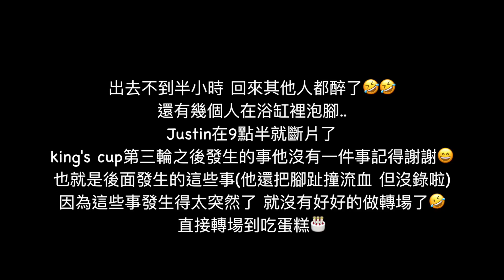SURPRISE!!! Boyfriend's 24th Birthday Party ⎪男友24歲生日驚喜❤️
*未經同意禁止轉載，謝謝

哈囉大家我回來嚕
這次準備了Justin的24歲生日surprise party
所以影片後半部觀看要注意音量😂
Justin自己跟我說他超感動哈哈 但在大家面前他就是個嘴硬的臭孩子🤣也不會滴幾滴眼淚一下??
總之希望大家會喜歡！（畢竟花了我很多心血哈哈哈哈